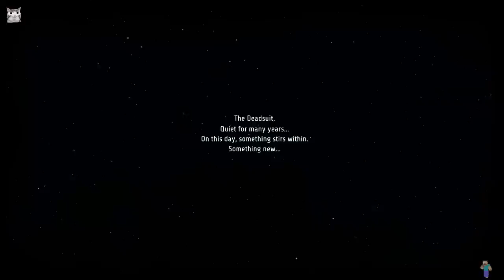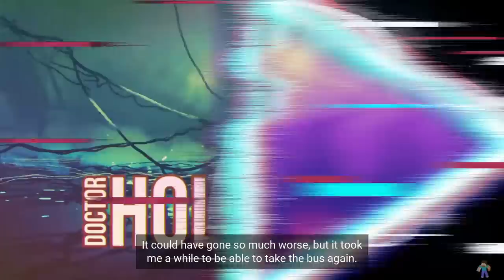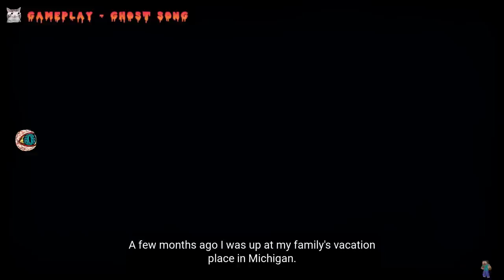Creepiest And Scariest Real Life Stories | Ghost Song